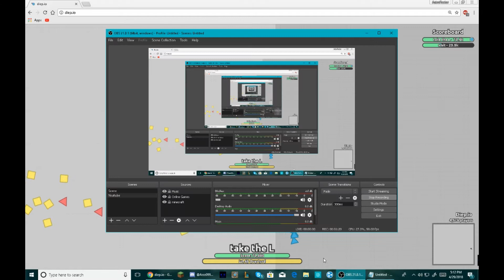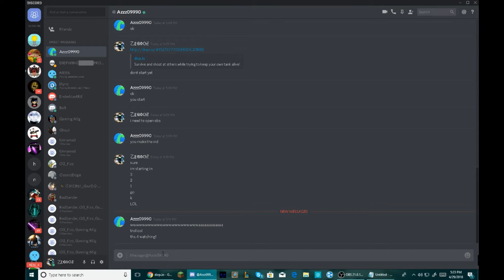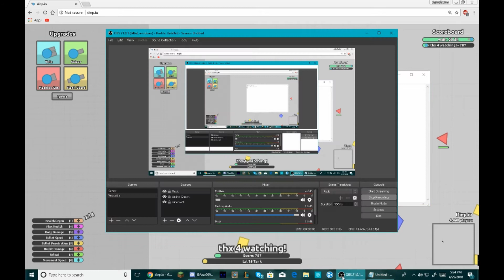Diep.io 1v1 Edited ver | Diep.io #3.5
Hey Guys welcome back to another Diep.io Video today im going to vs one of the member of the cream team!